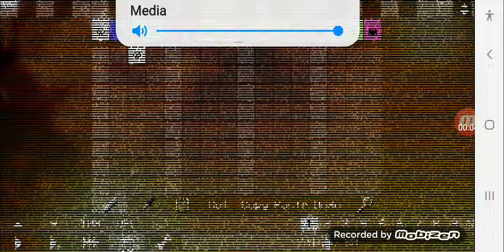Hoo Zone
Not Hoo Hoo Its HOO

J O Q U E Y